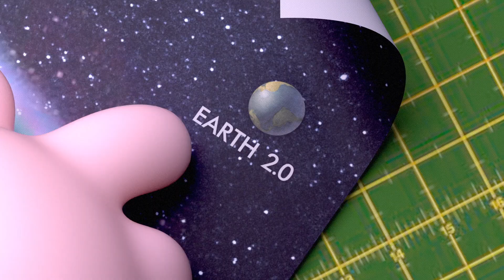PLANT // Thesis Film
A space pioneer's mission is suddenly jeopardized when all of humanity is wiped out. It's just him, a ship, and a plant.

We had the opportunity to craft a short centered on the idea of evoking humor. Here’s what we came up with.

Senior Thesis at Ringling College of Art + Design

Created by
Doug Alberts

FACULTY ADVISORS

Joe Donaldson
Jared Greenleaf
Peter Sakievich
Morgan Williams
Norah Gaffney
Jill Taffet
Ed Cheetham
Dante Rinaldi
Peter Alfano
David Brodeur
Graham Clark
Kelly Warner

PRODUCED AT

Ringling College of Art + Design
Dept. of Motion Design